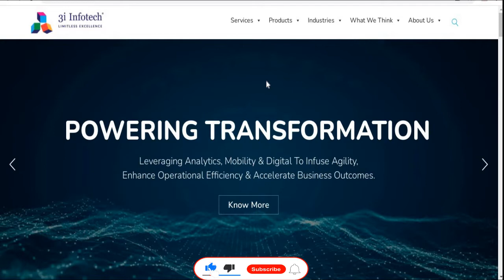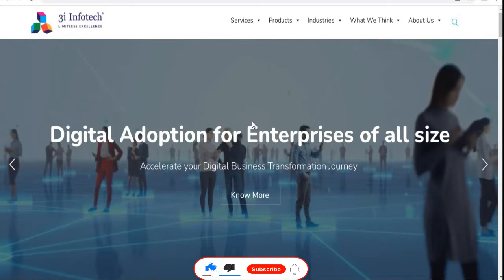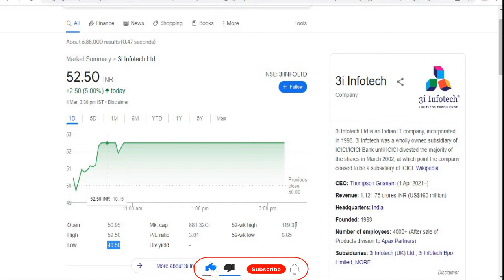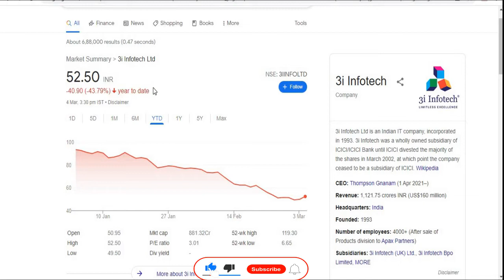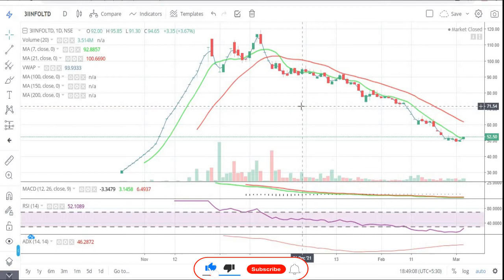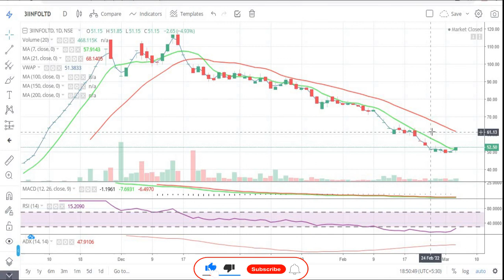3i Infotech Ltd || अब होगी इस शेयर में तेजी|| Latest Target || IT Share || Penny || Multibagger